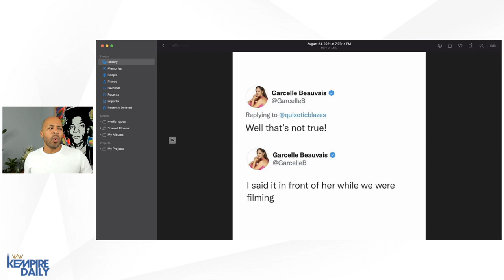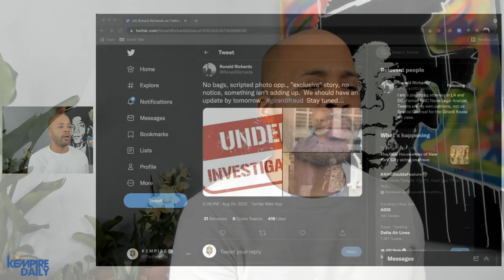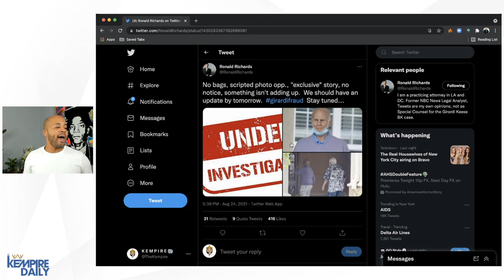Tom Girardi LYING About Move to Assisted Living Facility? + Garcelle vs. Teddi Mellencamp Heats Up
It looks like there is beef brewing between Garcelle and Teddi Mellencamp on the Real Housewives of Beverly Hills. Also, Ronald Richards is calling Tom Girardi for his "photo-op" outside an adult assisted living facility.